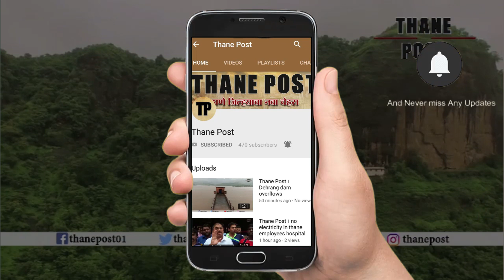PM Modi can't see eye to eye to me as he is nervous - Rahul Gandhi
मोदी माझ्या डोळ्यात डोळे घालून बोलू शकत नाही - राहुल गांधी

लोकसभेत बोलताना काँग्रेस अध्यक्ष राहुल गांधी यांनी मोदी सरकारवर हल्लाबोल केला.पंतप्रधान मोदींनी निवडणूकीपूर्वी विविध आश्वासनं दिली होती. देशातील जनता मोदी सरकारच्या जुमलेबाजीनं पीडित असल्याची टीका राहुल गांधींनी केली. राहुल गांधी म्हणाले मोदी सरकारचा  जुमला नं एक - प्रत्येकाच्या खात्यात 15 लाख रुपये, जुमला नंबर दोन – 2 कोटी युवकांना रोजगार देण्याचं आश्वासन दिलं होतं. इतकंच नाही तर मोदी सरकारनं तरुणांना भजी तळण्याचा सल्ला दिला चीन 24 तासात 50 हजार युवकांना रोजगार देतो. मात्र, मोदी सरकार 24 तासात अवघ्या 400 युवकांना रोजगार देत आहे अशी टीका राहुल गांधी यांनी केली. पंतप्रधान मोदी माझ्या डोळ्यात डोळे घालून बोलू शकत नाहीत, असंही राहुल गांधी म्हणाले.